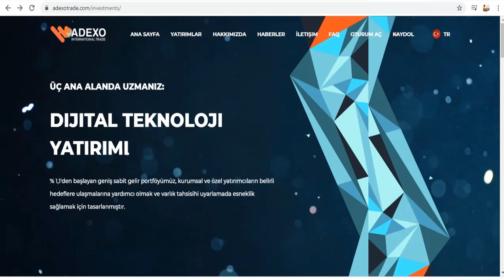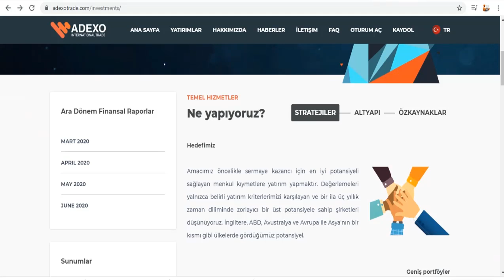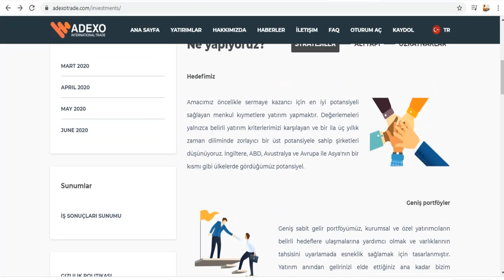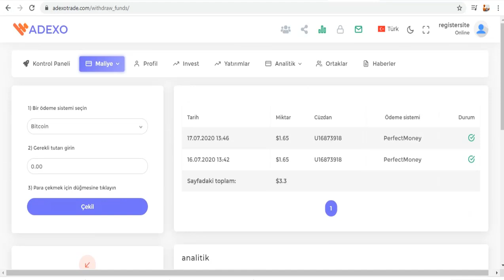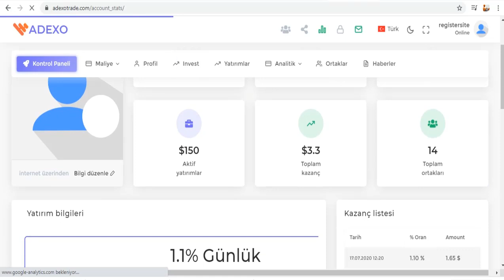ADEXO TRADE - ÖDEME KANITI! | GÜNLÜK KAZANÇLARI PERFECTMONEY CÜZDANIMA ÇEKTİM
🎉Promosyon teklif: Perfectmoney ve ya Payeer ile yapılan yatırımlarda %50 Refback veriyorum. Linkten kayıt olmayı unutmayınız

Merhaba arkdaşlar!
Adexotrade sitesinden 2 kere para çekimi yaptım. Perfectmoney ile ödemeleri alıyorum. Şu anda sıkıntı yok.
Diğer sitelerden ise bu tür sitelere yatırım yapmak daha mantıklı. Çünkü arkasında bir ekip varsa, güzel bir tasarım ve yazılım varsa bunlar daha çok gider. 30 günden başlayan yatırım vadeleri ve 10 Dolardan başlayan yatırım miktarları mevcuttur. Günlük kazanç oranı %1.1 ile %2 arasıdır.
Eğer benim linkten yatırım yaparsanız bu zaman Komisyonları iade ediyorum Refback yapıyorum.

Tags;   ⏬
Adexo
Adexo trade
legal company
bedava kazım hızı
bedava bitcoin
hashseek
cloud mining
bitcomining
Akıllı sözleşmeler
Create Blockchain
blok zinciri
kaldıraçlı ticaret
trade business
margin trade
future trade
spot trading
bitcoin trade
trade
arbitrage
bot rent
daily earning
hourly earning
invest
invest earning
invest company
investment company,